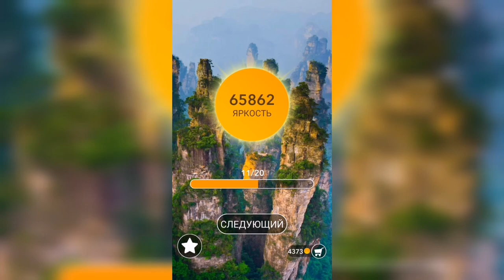Word / Слово Крест: Поиск русского кроссворда / Уровень 1621